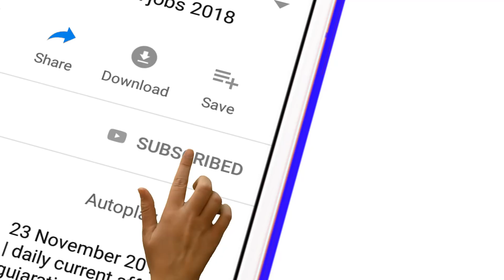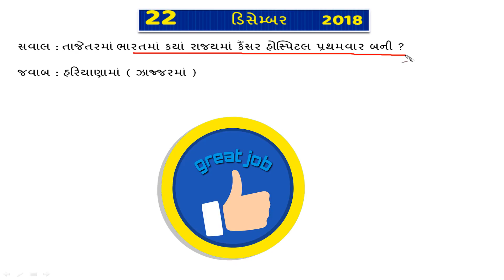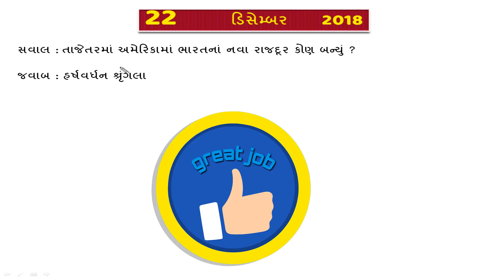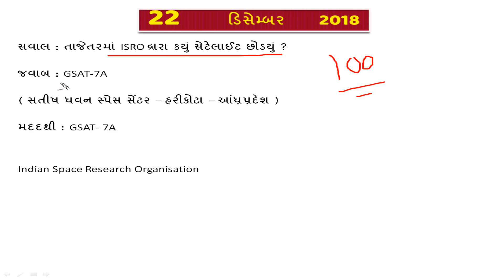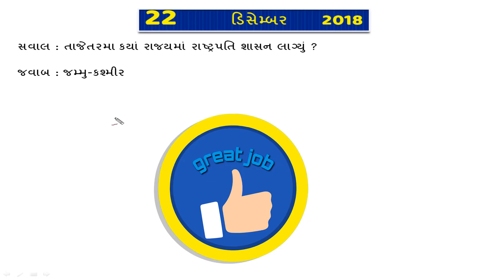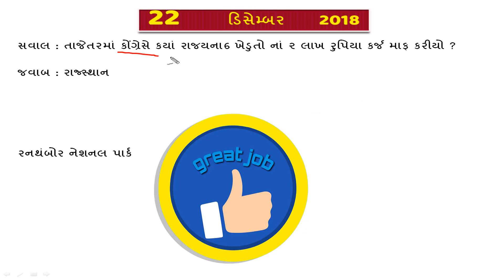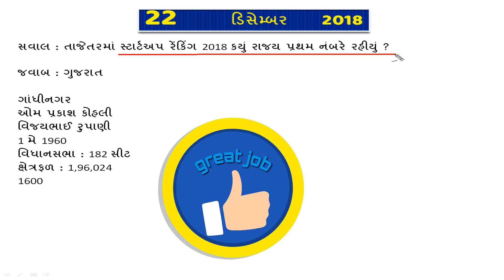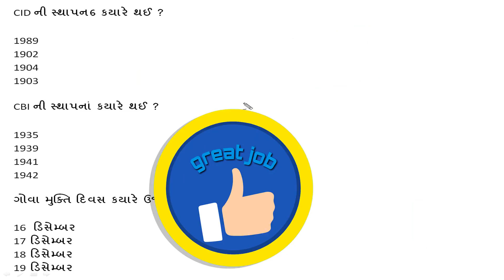22 December 2018| daily current affairs gujarati post | 12 મહીનાનું કરંટ અફેર્સ | Constable Paper